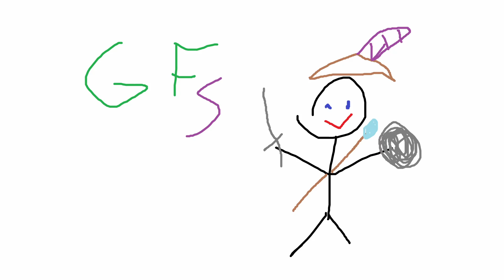New World PvP - Uzik does Light Armor, Shield and Heal Staff Stuff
Still sloppy as heck, but I am starting to get the hang of New World PvP. (Not really)

Doing a light armor rolly block +cc +heals thing that works sometimes? *shrug*

It is enjoyable to play at least